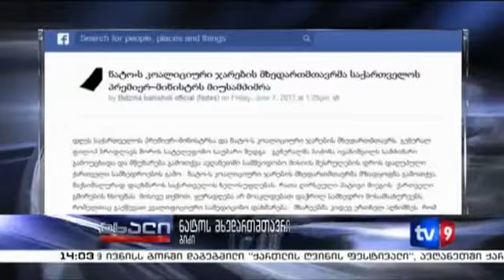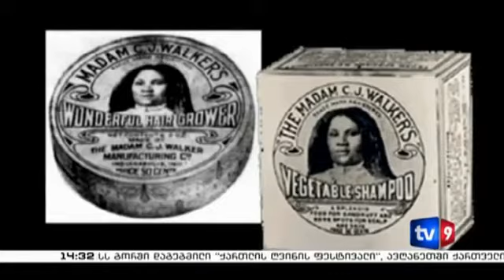ცხელი შუადღე 07 06 13